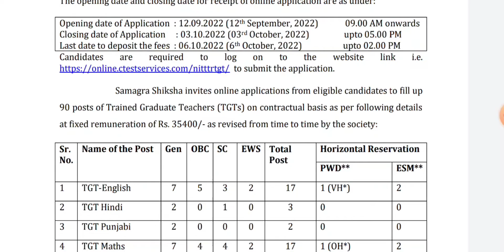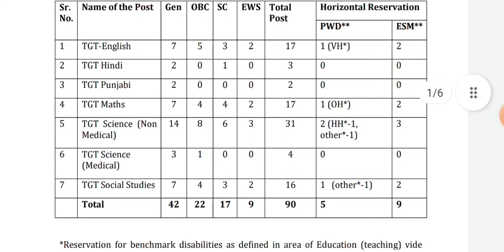SSA TEACHER REQUIREMNT 2022||SSA VACANCY 2022|sarva siksha abhiyan vacancy 2022||ssa chandigarh tgt